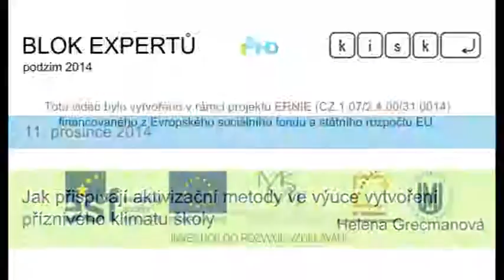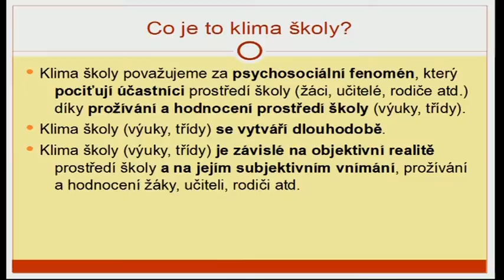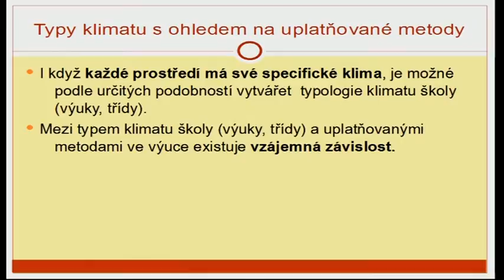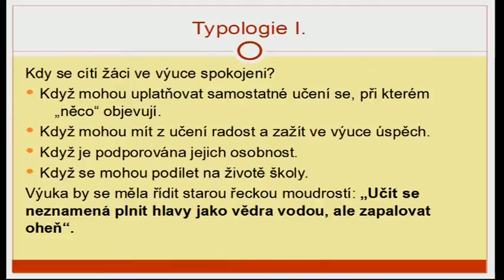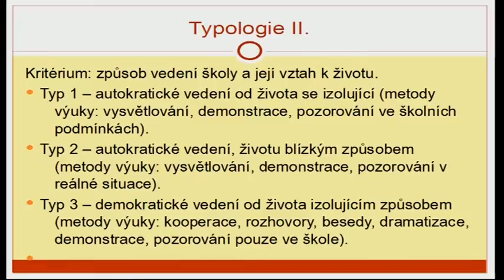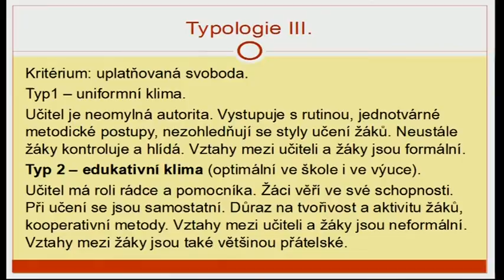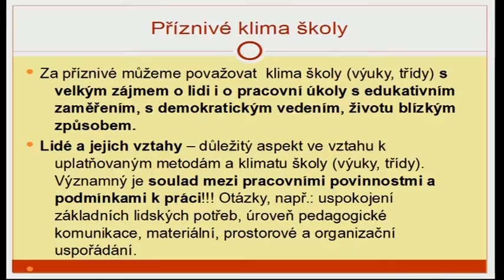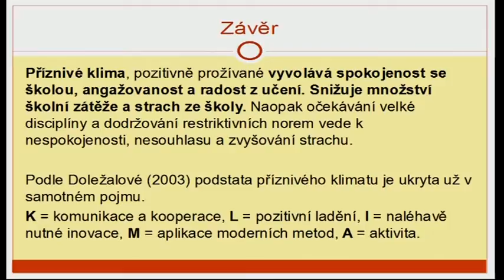Helena Grecmanová: Jak přispívají aktivizační metody ve výuce vytvoření příznivého klimatu školy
Ve čtvrtek 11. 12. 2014 mluvila na Bloku expertů Helena Grecmanová o klimatu škole a otm, jak k němu pozitivně přispívat.